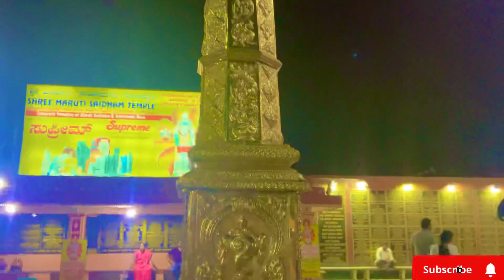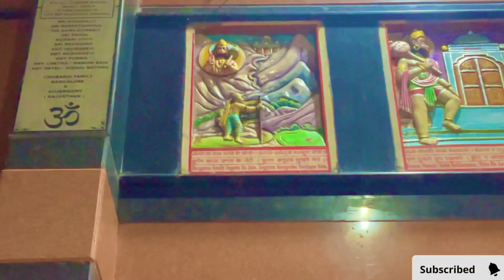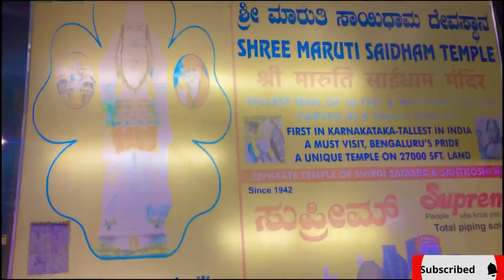My_First_Vlog || Hanuman || Hindu Tempal || Sanjay Vlog78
Hanuman

hanuman chalisa

hanuman bhajan

hanuman song

hanuman status

hanuman movie